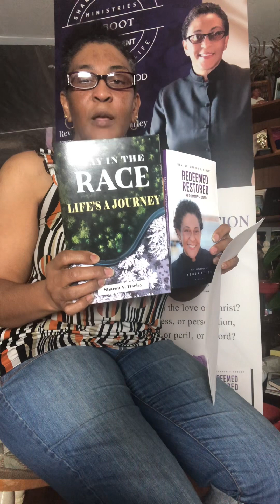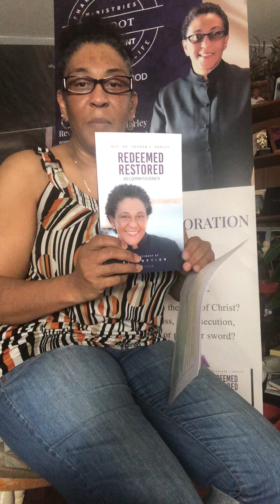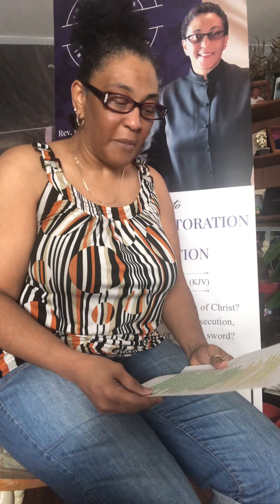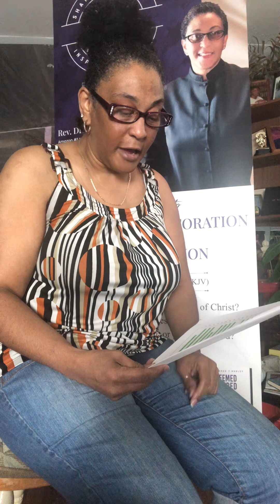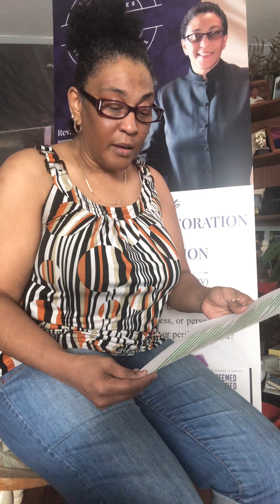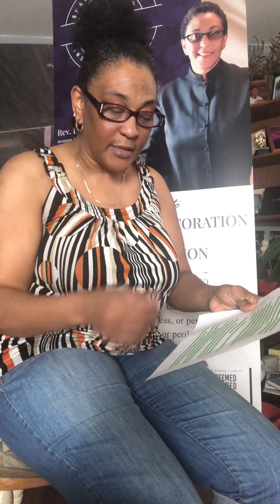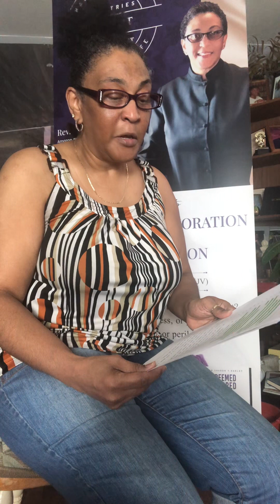My Story Continued-“What I Said to the Judge” 3-3-2023